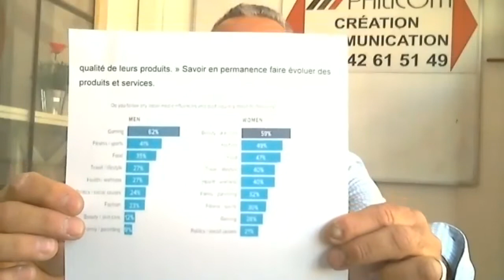WEBINAIRE RADICAL FITNESS & OLIVIER PHILIZOR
Avec Olivier PHILIZOR
Webinaire n°26
21 mai 2021